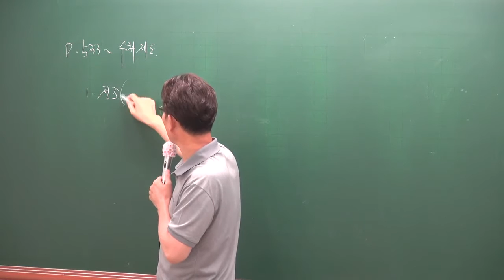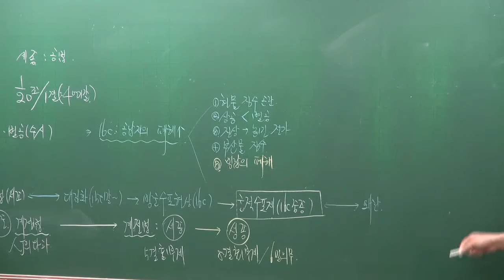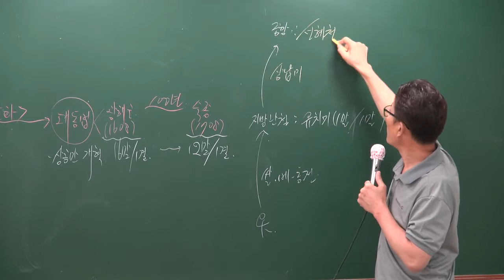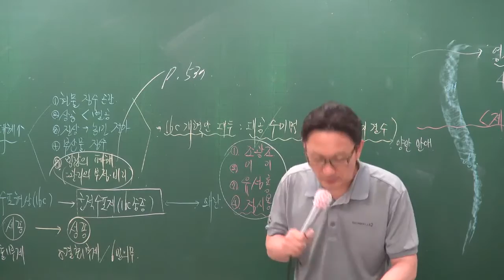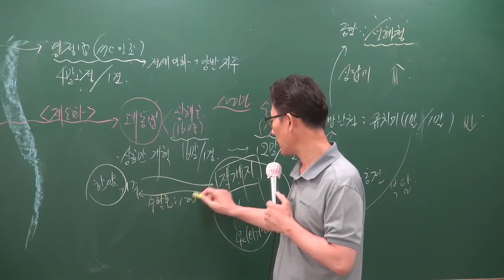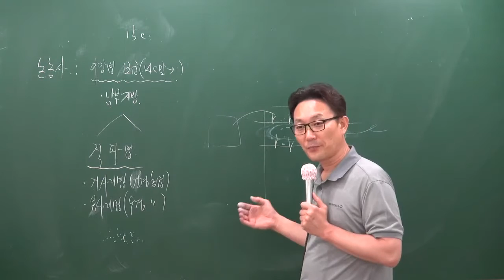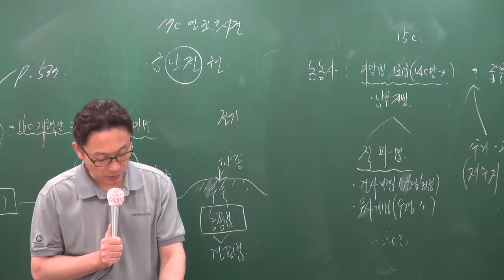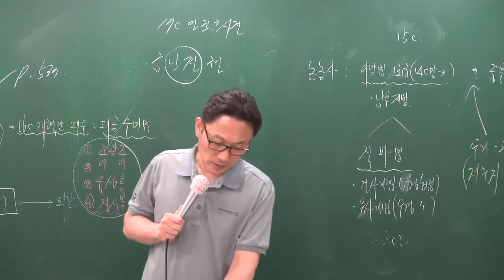[공전무] 공무원 시험대비 공무원 이론과정 한국사 43강